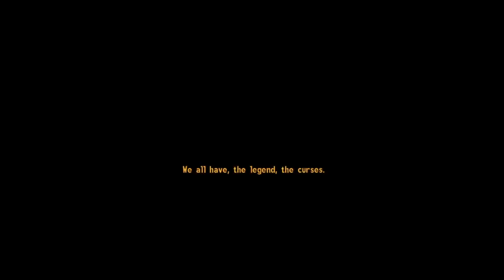Let's rolePlay Fallout New Vegas! Part Twenty-Nine - The Sierra Madre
Sam finds himself taken, knocked out and dragged to the mythical Sierra Madre Casino, a cursed pre-war resort steeped in mystery. With a bomb collar around his neck, he will need all his skills, and a bit of luck to survive... -- Watch live